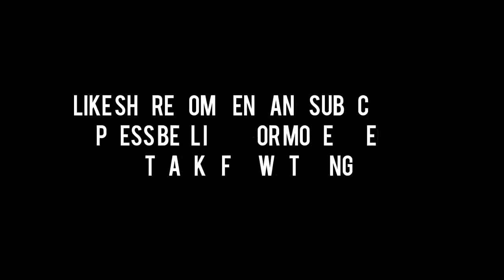Homemade roti making | Daily Free Video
Hello everybody today video about homemade Roti watch and enjoy the video